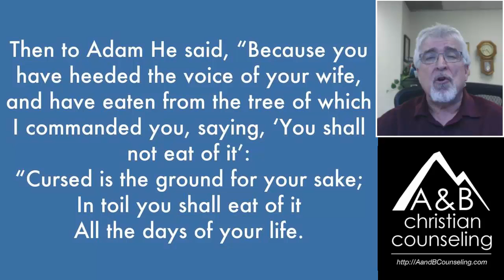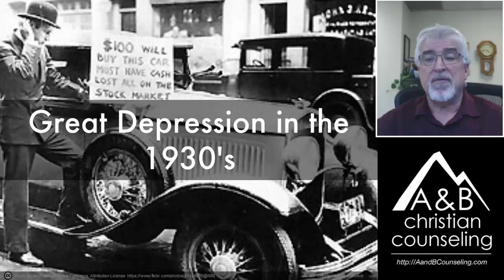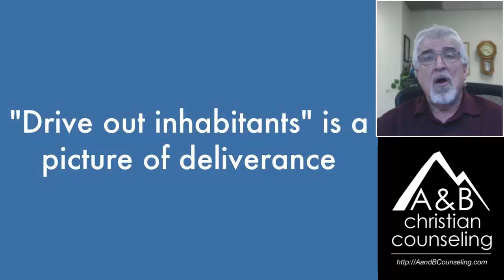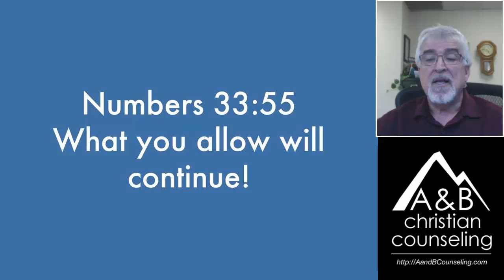How Spirits of Depression Are Linked to America